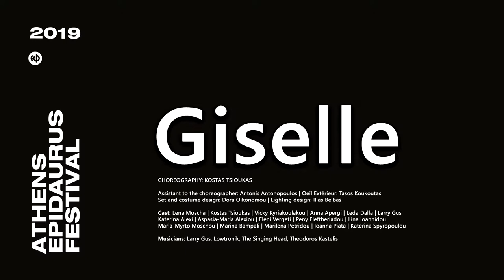Giselle| Kostas Tsioukas | 2019 | trailer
Video: Gely Kalabaka